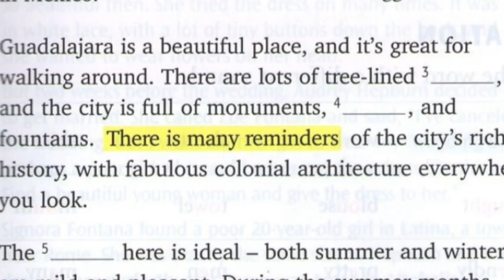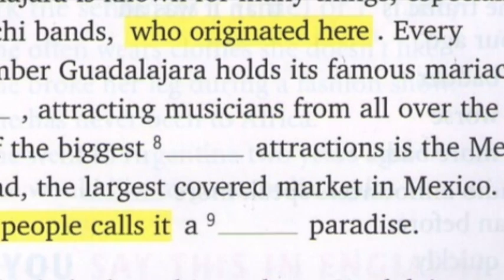The place where I live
This video is about The place where I live